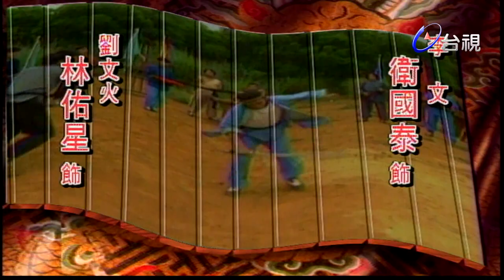中國民間故事 第 042 集 打狗傳奇 Chinese legendary story EP042